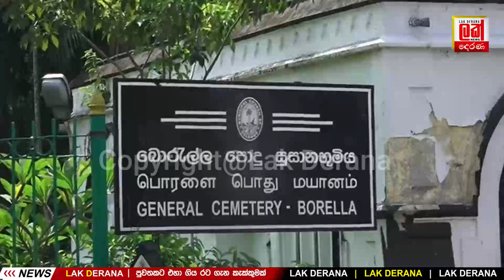කොළඹ උණුසුම් කළ සැමරුම | Lak Derana News | Breaking News Srilanka